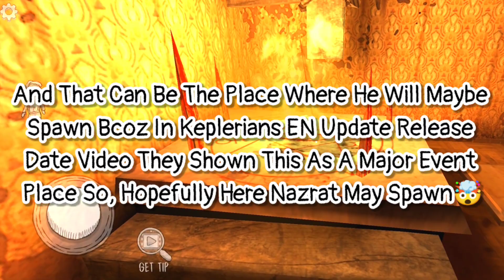New SECRET LOOK Of NAZRAT Coming In Evil Nun New UPDATE V1.8!!! | Keplerians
Topic:-

1.)Evil Nun New Update V1.8 Leaks

2.)New Secret Animal Coming In Evil Nun Update

3.)Evil Mun New Update Sneak Peaks

4.)Evil Nun Update V1.8 Fanmade

5.)Evil Nun New Update V1.8 Secrets

6.)Evil Nun Update V1.8 Gameplay

7.)Keplerians Evil Nun

My SocialA/C's★

❤️Thanks-For-Watching💙

:::"Also Follow cloudygaming"